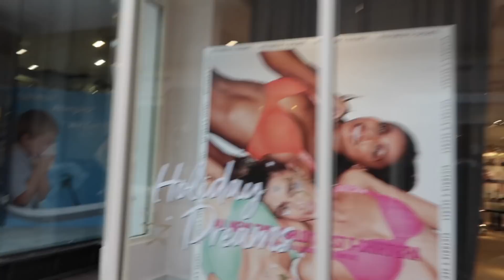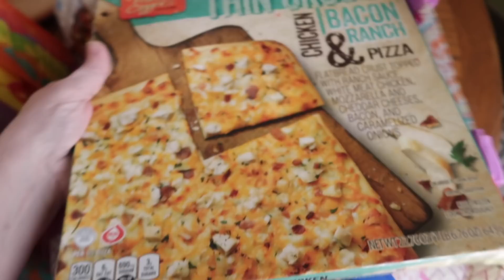Feels Good to Help Someone Out !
January 2019 Vlog  Feels Good to Help Someone Out !
I went to dollar tree, aldis and show you my aldi grocery haul.  I also do a story time of a good deed I did at Aldi's !! Oh and a little peak at Bath & Body Works and some Douter time mixed in!! Enjoy!

FAQ:
Where do I get my essential oils?

I get them now from
 barefut Oils

Plant therapy

I get Lots of my healthy food choices here at Thrive Market!

You can get $10 off your first purchase by using my link!!

🔴Camera's Used in my videos Canon PowerShot G7 X Mark II
🔴Apple Iphone 7sPlus Rose Gold

🔴Color Brick Backdrop

Periscope: @JoannePlans
Musical.ly @JoannePlans

Joanne DelBalso
JoannePlans
5768 Crabtree Lane